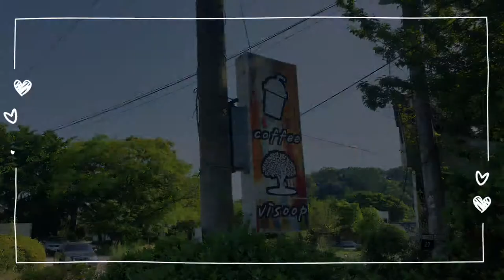세연이의 비숲 탐방기 1부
세연이가 애견카페를 갔어요!
강아지들을 만나고 즐거운 하루를
보냈 답니다.